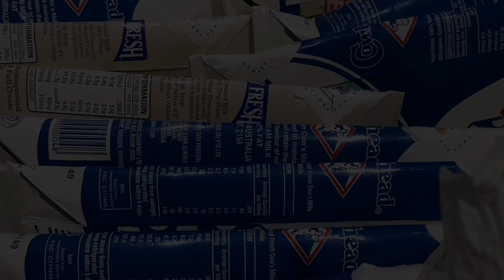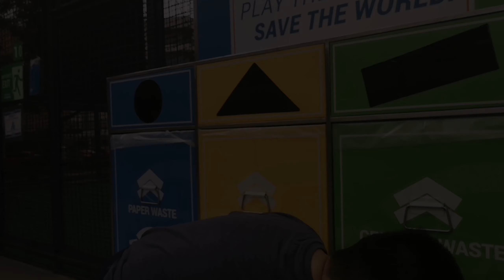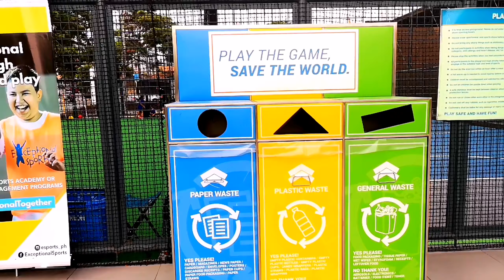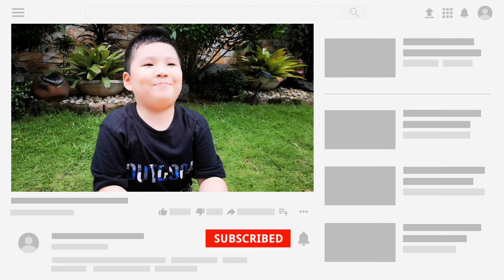Stop Throwing Away your Trash! Here are 3 Better Alternatives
Ever since we were kids, we've been told that we have to throw our trash in the garbage can but do we really know where it goes after the garbage truck picks them up?? Do they just end up in the landfill? Or even worse, the ocean?

We've stopped throwing some of our trash in the garbage bin. We've opted to bring them to places that accept them where we are sure that they will be recycled and put to good use.

CBTL Branches:
* Glorietta 2, Ayala, Makati
* One Archer's Place, Taft Ave, Malate, Manila
* Net Lima Bldg., 5th cor 26th Street, BGC, Taguig
* Eastwood Mall, Libis, Quezon City
* The Promenade, Greenhills, San Juan